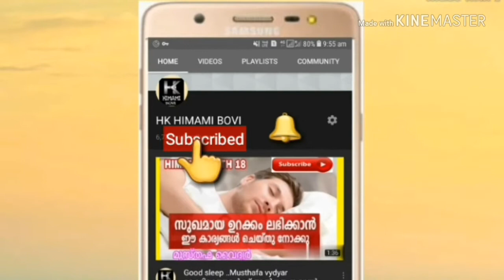Treating head lice:MUSTHAFA VAIDYAR ഒറ്റ ദിവസം കൊണ്ട് പേൻ ശല്യം ഇല്ലാതാക്കാം :മുസ്തഫ വൈദ്യർ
കൃഷ്ണ തുളസിയാണ് വേണ്ടത്

ഈ മരുന്ന് ഉപയോഗിക്കുമ്പോൾ താരനും ശമനം കിട്ടും

ഒരു ദിവസം ചെയ്താൽ തന്നെ നല്ല മാറ്റം ഉണ്ടാകും

ചാനൽ സബ്സ്ക്രൈബ് ചെയ്യുക .ഷെയർ ചെയ്യുക